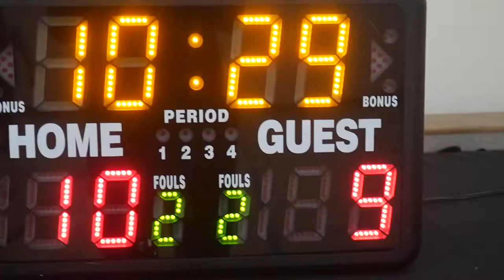2022 Vancouver Spring Comp League - Jrue Gritt vs No Clue - Roundball BC Mens Basketball League